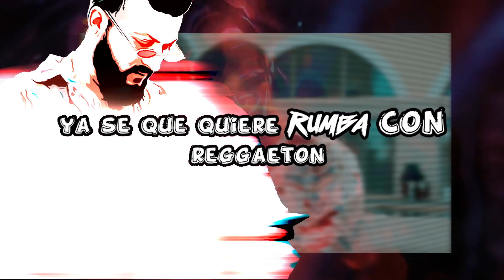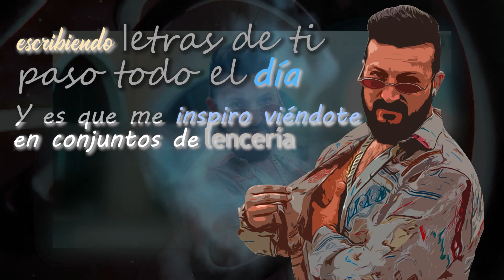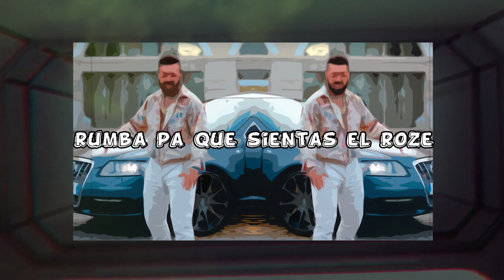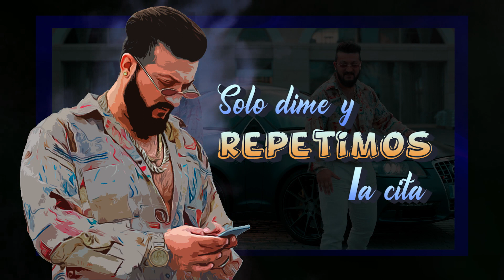BERNA AMAYA - CON LA LLAMA PRENDÍA 🔥🔥 (Lyric Video Official )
Tema producido por Wilgen

Master y Arreglos: Anthony

Proyecto Visual: JMXNTES